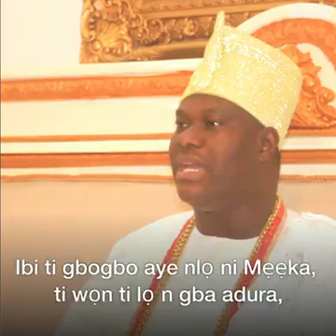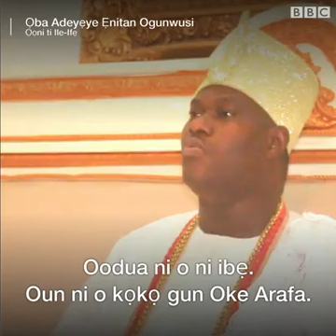ISOKUSO NIPA ANABI (S)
Ooni Of Ife